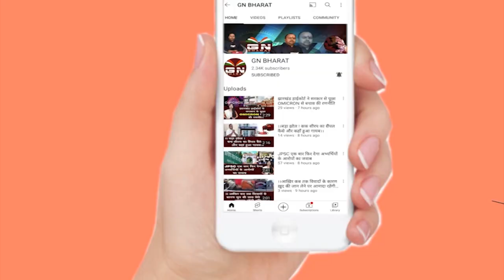भाषा विवाद और स्थानीय नीति का जल्द होगा समाधान -राजेश ठाकुर